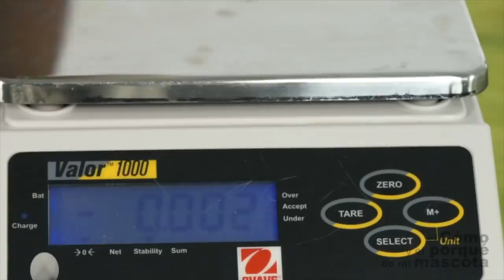CONEJOS: ¿Qué debes saber sobre su salud?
Lo que más nos preocupa al tener una mascota es cómo vamos a actuar o que vamos a hacer cuando esta enferme. Por ello, hemos decidido crear este vídeo dónde Antonio nos explica las dolencias más comunes de los conejos y qué debemos hacer cuando esto sucede.